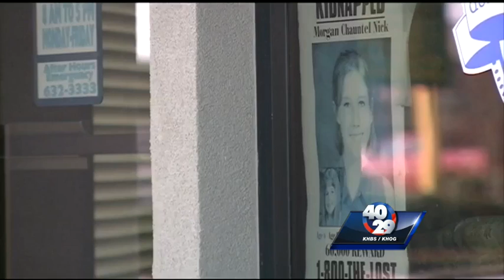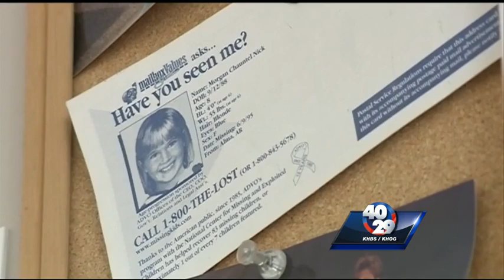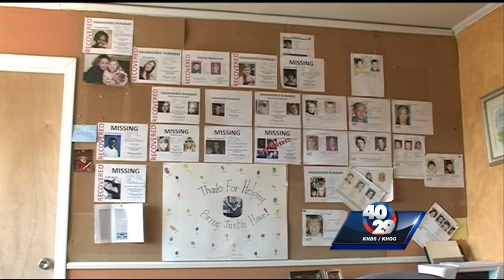The Missing: Hope still alive to find Morgan Nick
In 40/29's Special Report - The Missing - we are working with local authorities to find those who have vanished without a trace. Morgan Nick's family
say they will always continue the search for their daughter, and they want to help others.